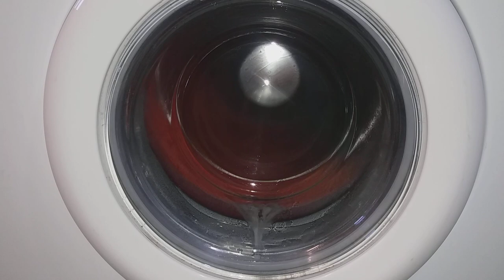Constructa Viva 1000 final rinse and short Spin with 1000rpm